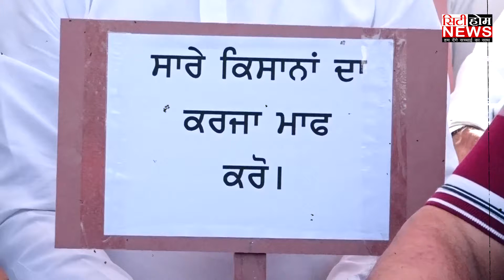ਸ਼੍ਰੋਮਣੀ ਅਕਾਲੀ ਦੱਲ ਵਲੋਂ ਕੇਂਦਰ ਅਤੇ ਪੰਜਾਬ ਸਰਕਾਰ ਦੀਆਂ ਨਾਕਾਮੀਆਂ ਦੇ ਖਿਲਾਫ਼ ਕੀਤਾ ਗਿਆ ਰੋਸ਼ ਪ੍ਰਦਰਸ਼ਨ